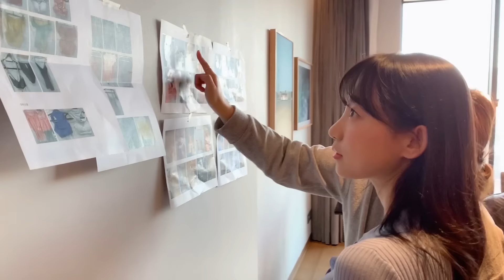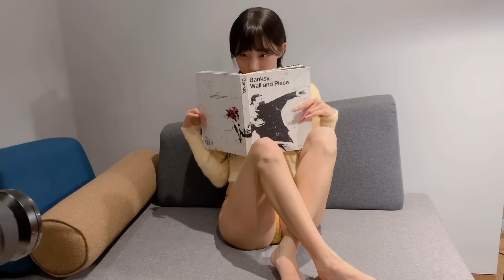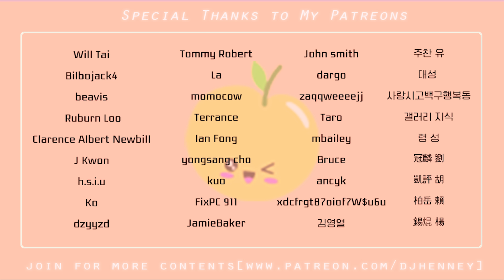프리부 속옷 신상 룩북 & 모델 촬영 브이로그! 예쁜 언더웨어는, 프리부와 함께 [광고 포함] FREEBOO NEW-IN LOOKBOOK